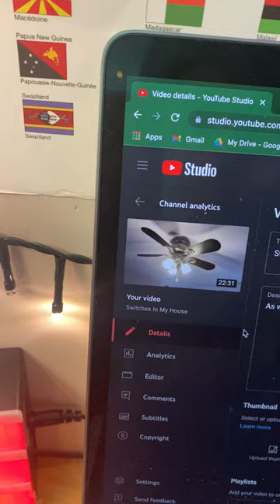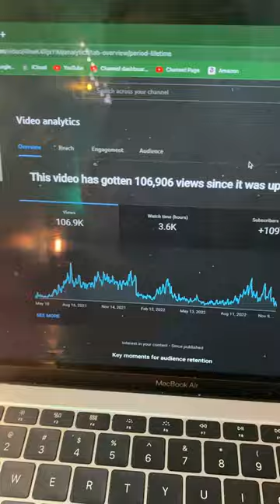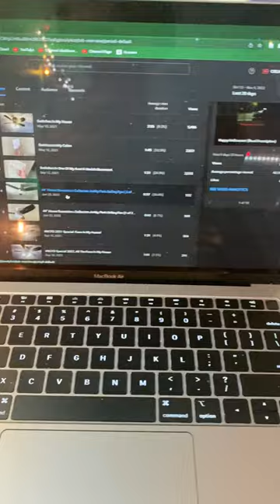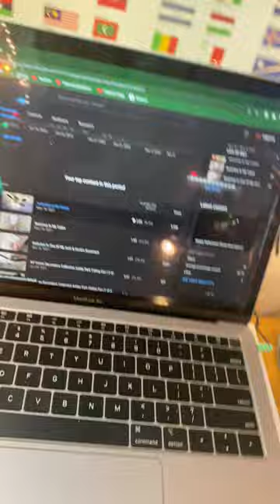My Most Popular Videos As On Nov 5, 2022